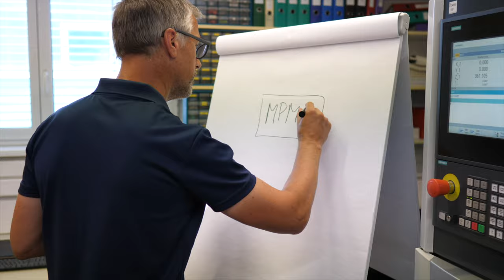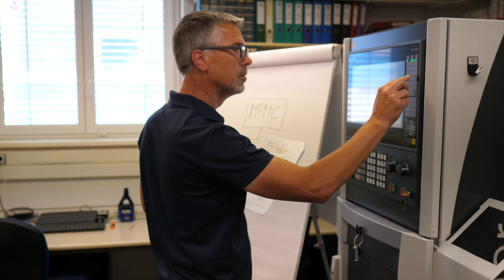Weingärtner Imagefilm Englisch HD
A short video about who we are, where we are from and what we stand for.